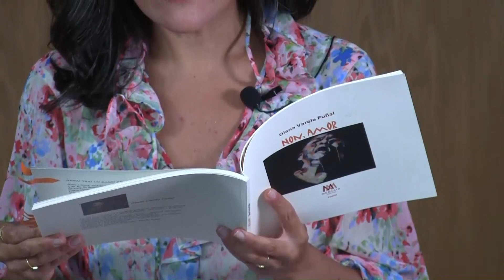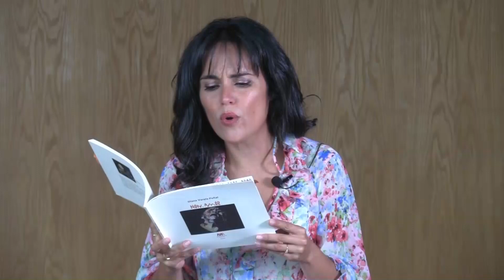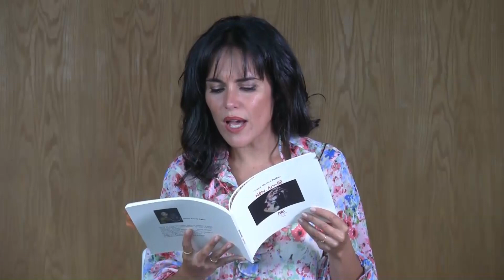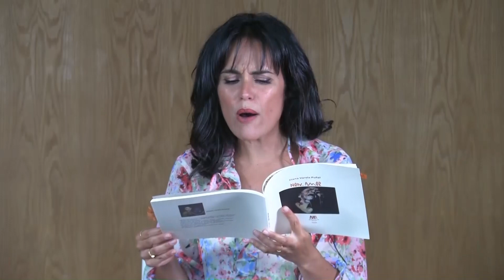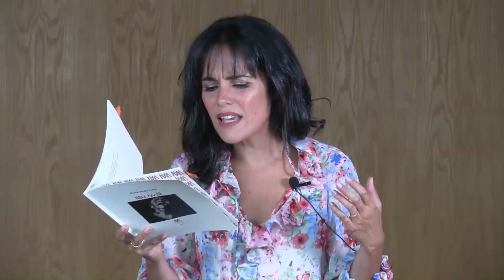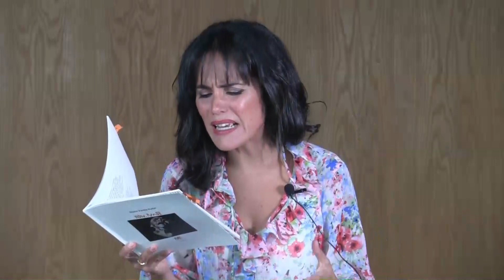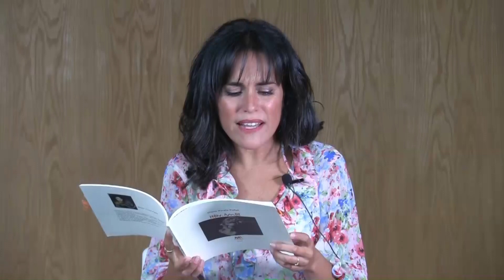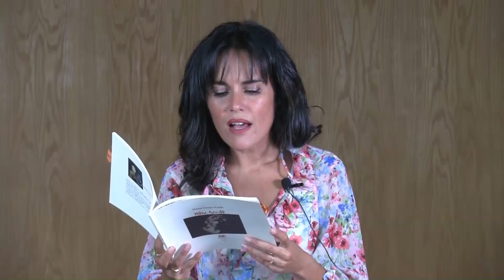A literatura galega nas súas voces - Diana Varela Puñal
A Asociación de Escritoras e Escritores en Lingua Galega (AEELG) ofrece 100 pezas audiovisuais en que escritoras e escritores len fragmentos significativos das súas obras. Deste xeito, facilítase o acceso directo de toda a cidadanía á creatividade da literatura galega e promóvese a súa dinamización e visualización no ámbito dixital, en especial nos usos no ensino.

Iniciativa da AEELG realizada ao abeiro do Fondo de proxectos culturais en lingua galega Xacobeo 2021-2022.